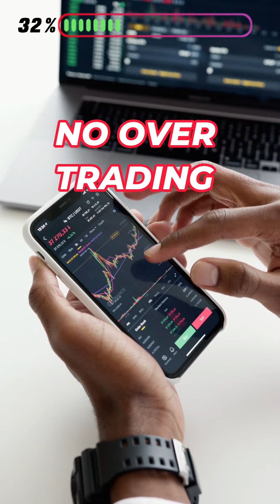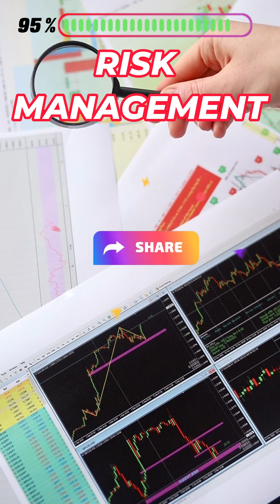Follow this 5 steps become profitable trader | Tamil | Trading Tips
intraday tips tamil | share market tamil | stock market tamil | trading tamil | trading in tamil | intraday trading tamil | option trading tamil

✅ Only WhatsApp (Don’t call only WhatsApp)
Join our Telegram channel to get daily intraday stocks Update, swing trading stocks Update and also get updates about Indian stock market daily news.
If you have any doubts comment on the video.

✅ Open Free Demat Account (Trading, and Mutual Fund Investment)
   (Up-stocks Discount Brokerage Trading Account)

💰 to be successful in trading, you need to have a thorough understanding of the markets.

✅ Credits -
🙏 PxHere
🙏 Pexels and Pixabay
🙏 unsplash